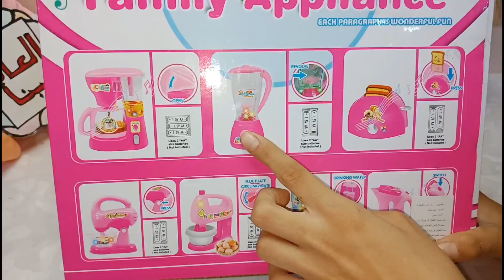العاب اطفال - لعبة الغسالة والخلاط الحقيقي للأطفال العاب بنات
لعب اطفال | لعبة الغسالة للأطفال شبه الحقيقية تقلب الملابس داخل الغسالة مع لعبة الخلاط الحقيقي للأطفال لعمل العصير من اجمل العاب البنات لانها تشبه الحقيقي